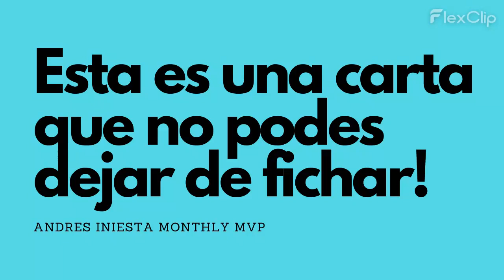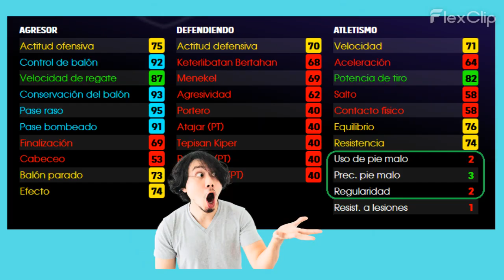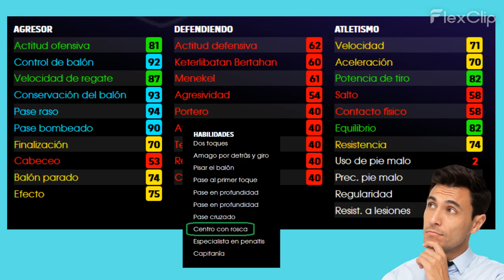EFOOTBALL 2023 - INIESTA MVP ‑ Entre los mejores MC muy util para cualquier estilo de juego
Esta es una de las cartas que conviene fichar. Si bien tenemos cartas de jugadores destacados semanalmente, con esa calidad aparecen muy de vez en cuando. Te la recomiendo 100%